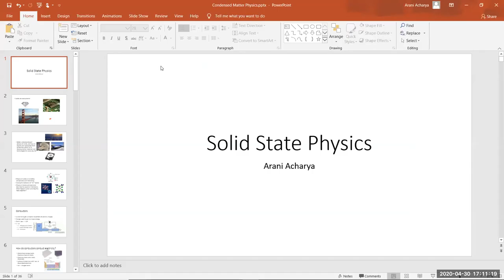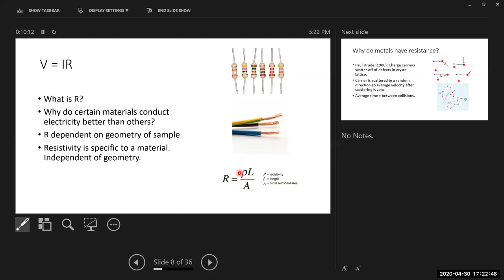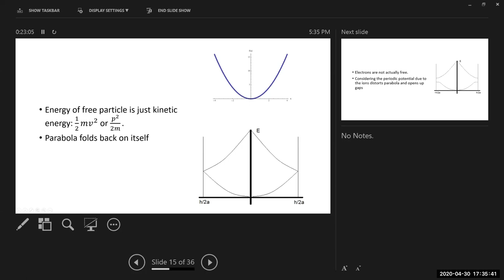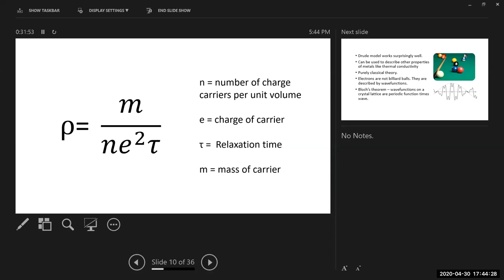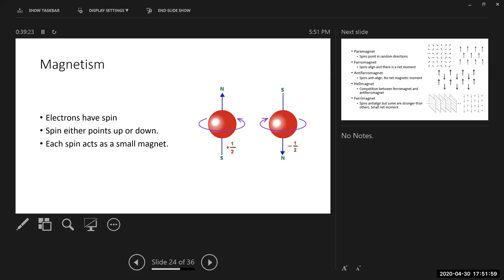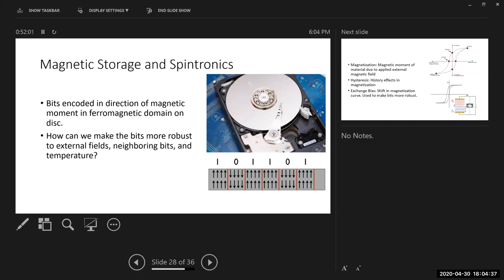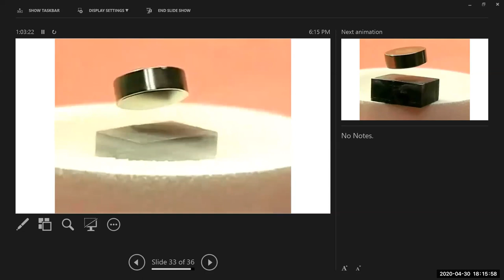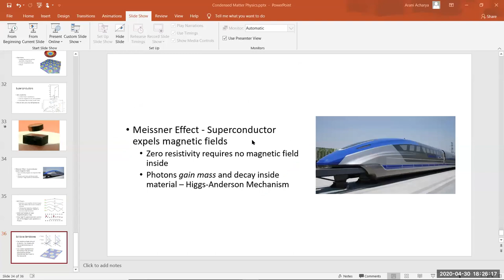Beginner's Guide to the Universe (Spring 2020): Lecture 11 - Solid-State Physics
Guest lecturer: Arani Acharya

Yonna Kim
Shishir Dholakia
Shashank Dholakia
Nicholas Rui